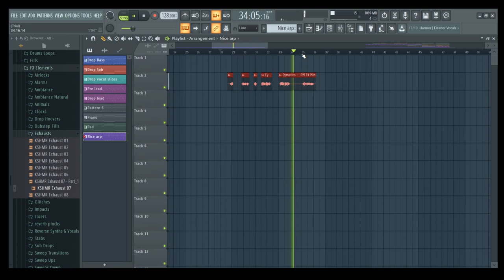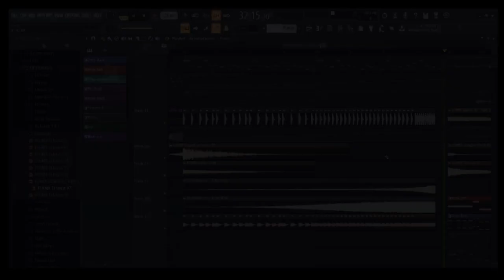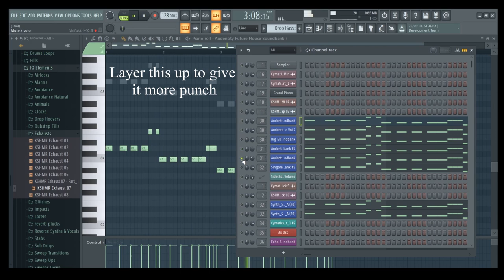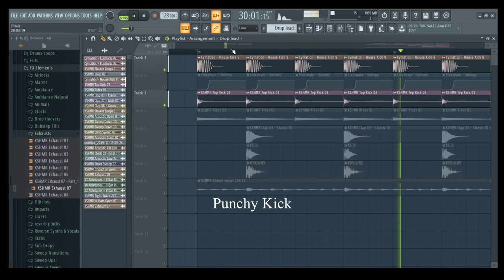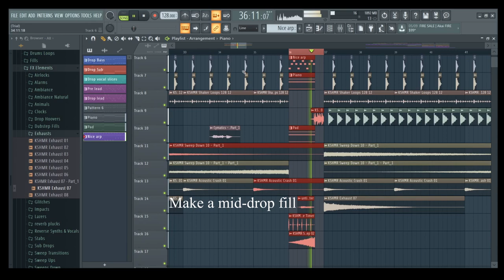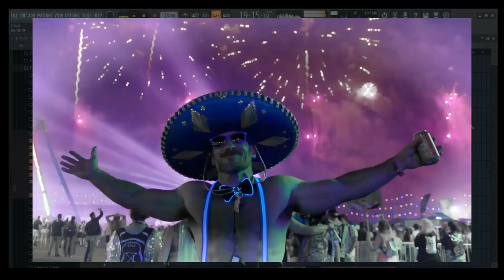How to Future Bounce (Fl Studio)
Back with another tutorial! Future bounce along with future house has been continually growing in popularity within the EDM sphere so I decided to give it a go and show you the process. I don't make a lot of house so I'm no expert but it was fun to give it a stab and it turned out pretty nice :)

Video Credit:
Insomniac Events- EDC Las Vegas 2019 Official Trailer